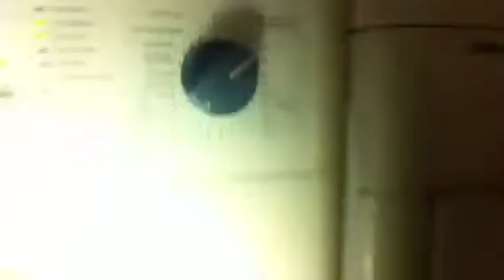zanker cf 4200 my 100th video and cleaning pipes and drum o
loading
start
main wash